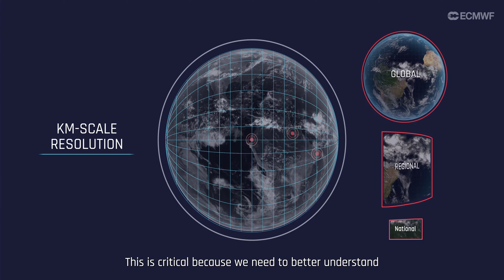The Digital Twin on Climate Adaptation, Sebastian Milinski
The Digital Twin for Climate Change Adaptation, one of the two high-priority digital twins of Destination Earth, will support the planning activities linked to climate change adaptation, ranging from policymakers to impact sectors most affected by climate change, on multi-decadal timescales.

In this video, ECMWF scientist Sebastian Milinski presents the specifics of the models underpinning the climate adaptation Digital Twin which are using unprecedented resolution, while describing the solutions developed to address the main challenges associated with these developments.